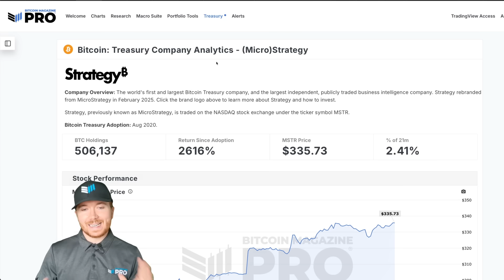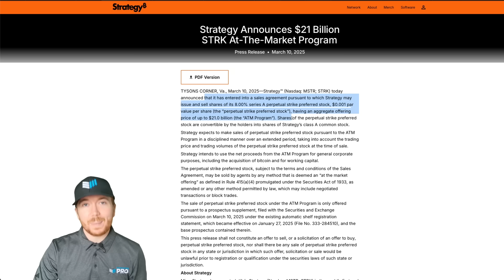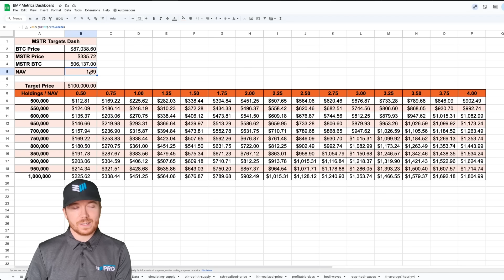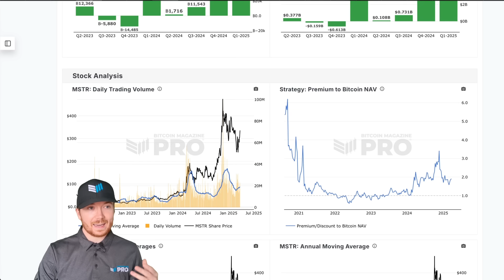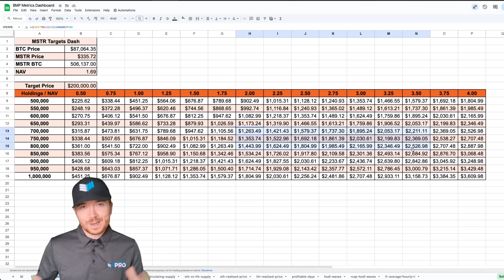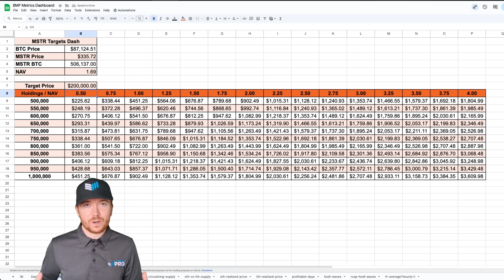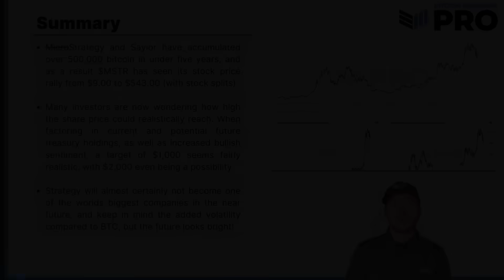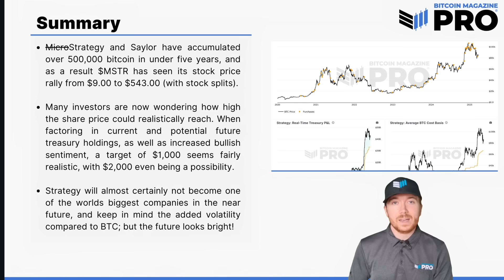Will MicroStrategy Realistically Surpass $1,000 - Data Analysis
Michael Saylor & Strategy have recently surpassed over 500,000 BTC accumulated, less than five years following their initial purchase! 🚀

Here we’ll look at the data to see how much higher the stock could go, and if the sky really is the limit for $MSTR... 📈

Gain access to Bitcoin live charts, in-depth newsletters, indicator alerts, private TradingView scripts, and more - all for a fraction of the standard industry price:

0:00 - Micro Strategy's Bitcoin Milestone
0:56 - Exploring Micro Strategy's Treasury Data
2:25 - Forecasting Micro Strategy's Stock Potential
5:33 - Impact of BTC Price and Premium on MSTR
8:10 - Can Micro Strategy Overtake Giants Like Apple?
10:37 - Summary: Micro Strategy's Growth and Potential
12:12 - Final Thoughts